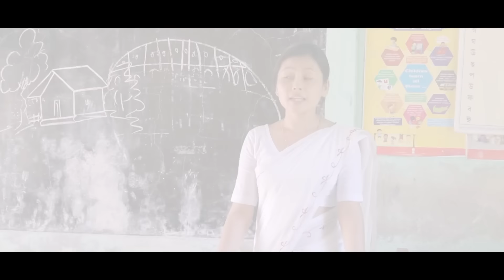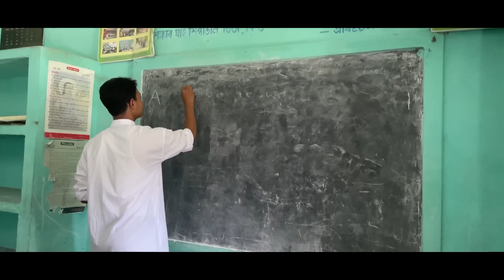বিধবা//Bidhoba Assamese short film//jyotishma sarania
📌Kenekua pale jonaboloi napahoribo try korisu vul hole dekhuai dibo 🙏val hoise jodi comments kori jonabo aru bya hole o jonabo buli akha korilu.

🔴 story - Jyotishma sarania
🔴 Acting - jyotishma Sarania, jyotish kalita, Nisha Das, Lanima Das.
🔴Dop & Colours- Nayan Boro Photography
🔴 Music 🎵- Chandan Sharma